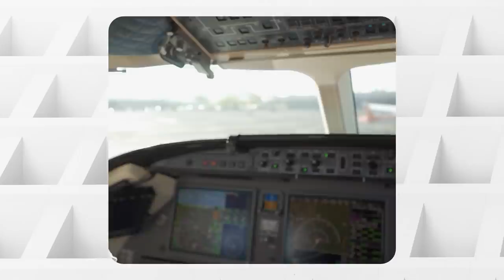The Vibes with Zaven Collins | Marvel Universe, Gymnastics & Family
Who is the most accurate Spider-Man? What does your family mean to you? Tell us the story about when you and your friends bought a boat...

Arizona Cardinals Insider Felipe Corral Jr. and LB Zaven Collins unwind after a week of work to talk about the important things in life; family, football and the Marvel Cinematic Universe on the debut episode of the Vibes presented by Bose.